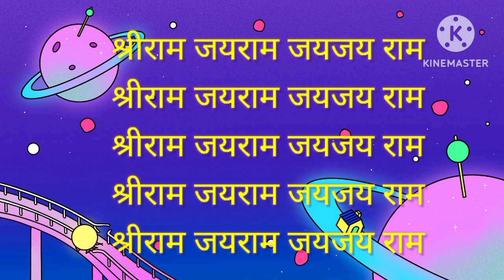नामसमाधी सहजसमाधी भाग ५ ज्याच्या प्रपंचात समाधान नसते त्याच्या जीवनात मोठीच पोकळी राहते